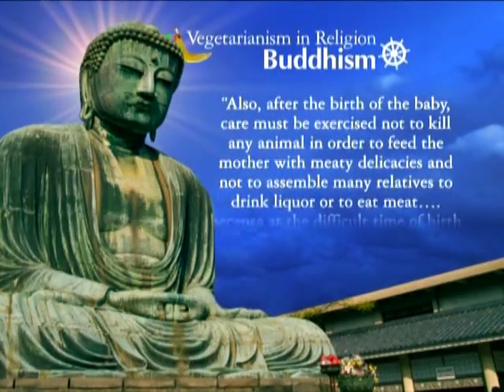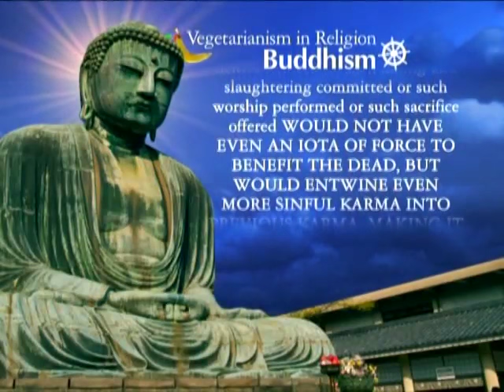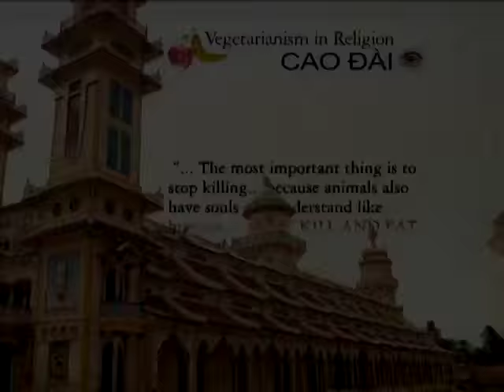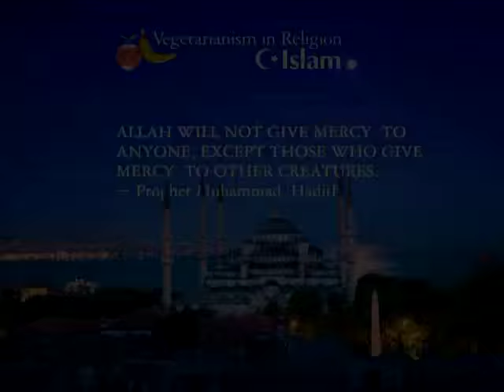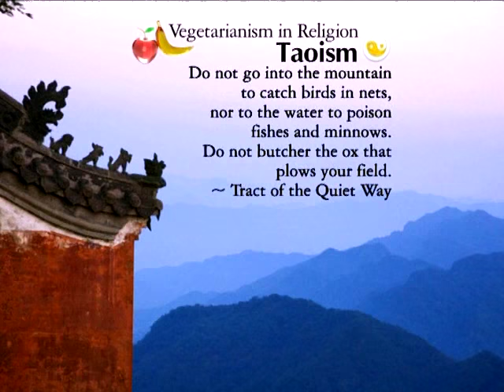887 Trust in God to Provide What We Need, Multi-subtitles